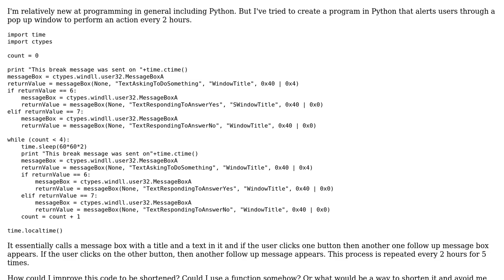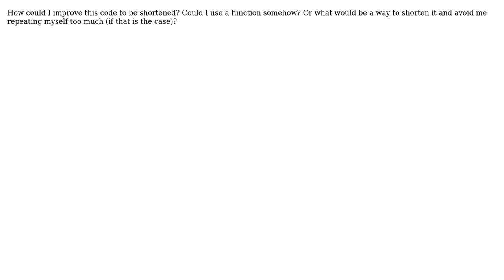Code Review: Alerting users with a pop-up window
With thanks & praise to God, and with thanks to the many people who have made this project possible! | Content (except music & images) licensed under CC BY-SA | Music | Images & others | With thanks to user Vale user FelipeRego user Ashwini Chaudhary and the Stack Exchange Network Trademarks are property of their respective owners. You are responsible for your own actions.